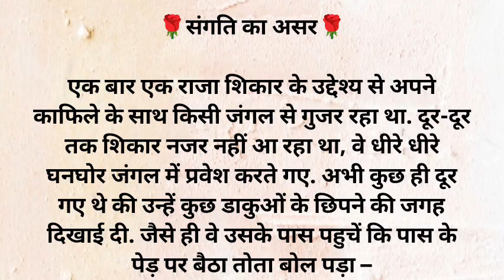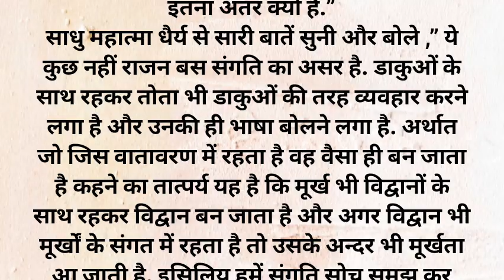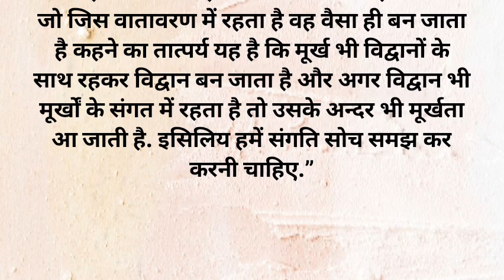संगति का असर हिंदी कहानीjaishreeram newvideo sangati ka asar Hindi kahani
jaishreeram

*SONG..
*SINGER..
*LYRICS..
*MUSIC DIRECTOR..
*RECORDING..
*FEAT..
*CAMPANY..
*COPYRIGHT..

न्यू वीडियो सॉन्ग एवं हमारे नए नए वीडियो देखने के लिए हमारे स्टोरी चैनल mukshi को ज्यादा से ज्यादा वीडियो को शेयर करें और अगर विडियो अच्छा लगे तो लाइक कमेंट जरुर करें

प्रो. प्रीति गुप्ता
अकबरपुर लहरपुर जिला सीतापुर

                      🙏🙏🙏 🌹      राधे राधे🌹🙏🙏🙏🙏
इस चैनल पर अच्छी सीख की कहानी या प्रेरणादायक कहानियां या फिर घरेलू नुक्से डालेंगे आप लोग डालेंगे से संबंधित अच्छी बातें ही आप लोगों को सुनने को मिलेगी अगर आप लोगों को यह कहानी सुनाने में अच्छी लगे या कुछ खराब लगे तो प्लीज कमेंट करें लाइक करें सब्सक्राइब करें अगर यह कहानी कोई भी सुने जय माता दी राधे राधे राधे🙏🙏🙏🙏🙏🙏🙏🙏💅

आप सभी साथी हमारा प्यार सपोर्ट बनाए रखे